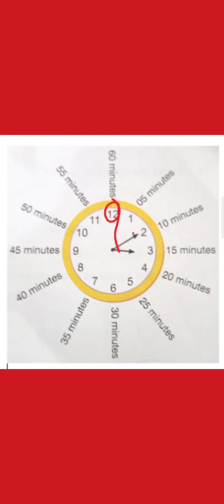UNIT - 11 TIME (Part - 1)